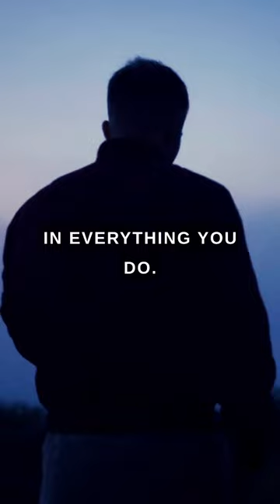Put God First - Denzel Washington